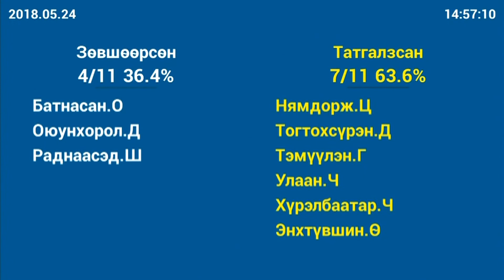Ж.Батзандан /2018.05.24/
Хүүхдүүдийг ялгаварлан гадуурхаж байгаа Нийгмийн халамжийн хуулийн заалтыг хүчингүй болгох УИХ-ын гишүүн Ж.Батзандангийн санал дэмжигдсэнгүй